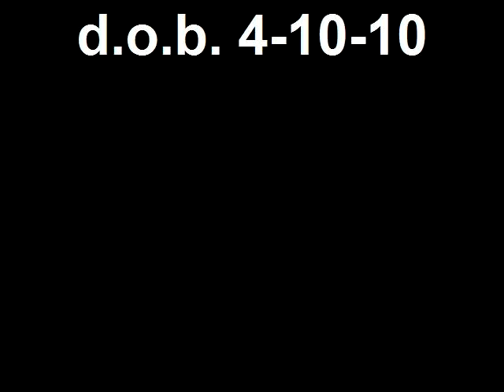himmie kittens on May 12, 2010